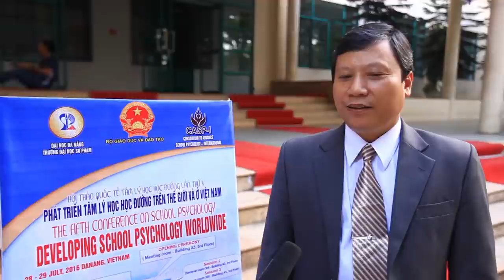THE FIFTH CONFERENCE ON SCHOOL PSYCHOLOGY